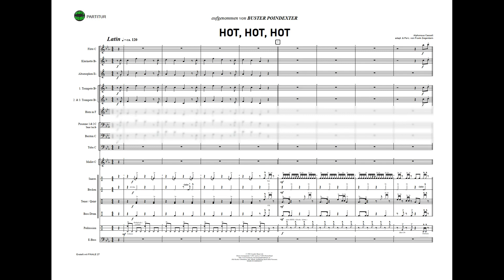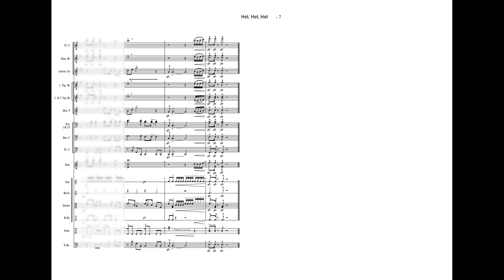"HOT, HOT, HOT", Latin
adapt. & Perc. von Frank Ziegenbein

Genre: Latin
Grad: leicht - mittel

Erhältlich als:
▪ PDF
▪ XML
▪ jpg
▪ mus
▪ mp3